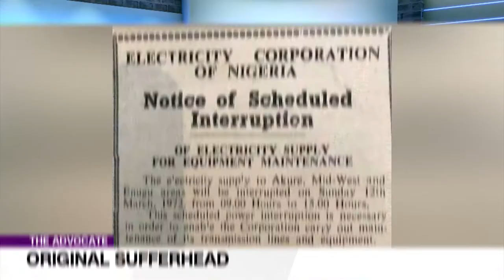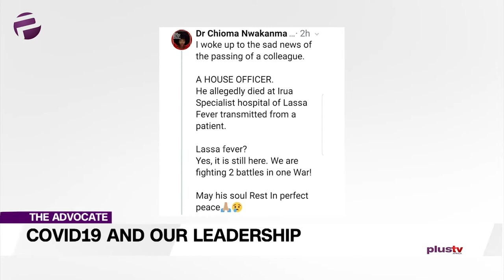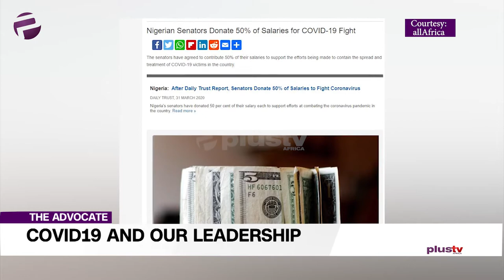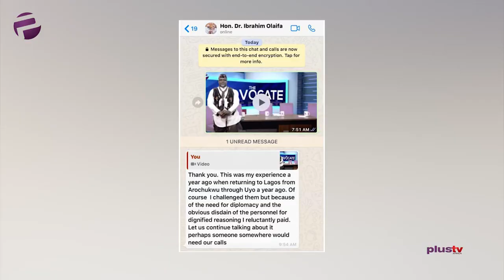Time For True Leadership: Churches, NGOs, Govt. Should Show Leadership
Welcome to the Advocate where your usual suspects are primed and loaded with information and no holds barred discussions just for you.

Liborous manages to combine two topical issues on one plate – he serves up a two in one: Leadership and coronavirus. You know Liborous… some like it hot!